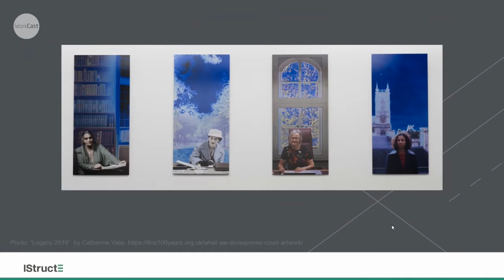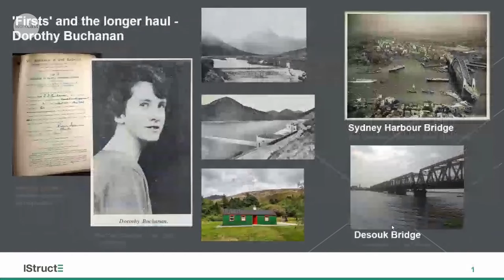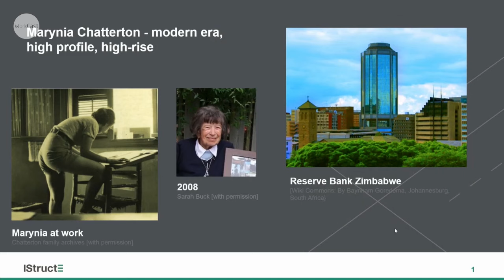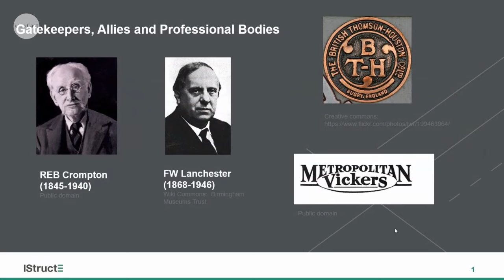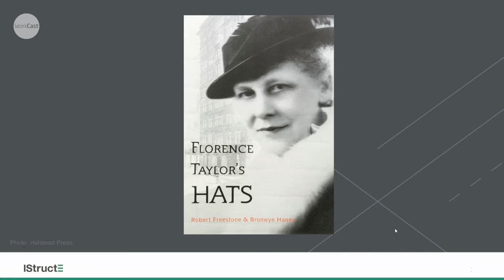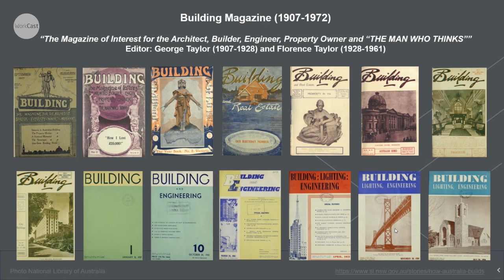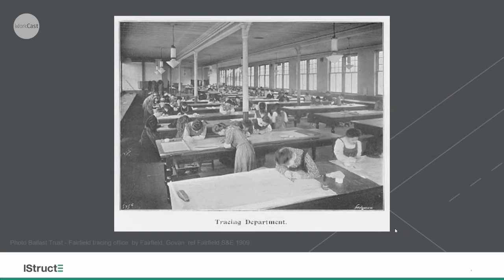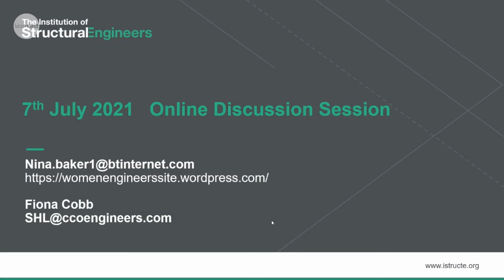Forgotten figures in structural engineering history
The annual James Sutherland History Lecture shares exceptional work on the history of structural engineering.

Nina Baker and Fiona Cobb bring their engineering and historical expertise together to shine a light on women's routes into engineering and the role that professional bodies like the IStructE played in that process in the late 19th and early 20th centuries.

The question of who can call themselves an engineer, and how that changed, will lead us to the stories of some of the Institution's remarkable women members in those pioneering days. Nina and Fiona examine how their stories are of value today.

About the James Sutherland History Lecture
This annual lecture is a collaborative event between the Institution and the History of Structural Engineering Study Group. The lecture is named after the founder of the study group, the late James Sutherland, who was an engineer of considerable renown, specialising in prestressed and precast concrete structures.

Speakers
Nina Baker holds a degree in engineering design degree and a PhD in concrete durability. She has worked as a materials lecturer, a research administrator and as an elected city councillor. Now retired, her interest in promoting STEM careers for girls has led her to become an independent researcher, specialising in the history of women in engineering.

Fiona Cobb is a structural engineer with extensive experience working on residential, religious, education, community and arts buildings. She worked for Price & Myers for 22 years and founded Cobb and Company in 2019. Fiona is the author of the Structural Engineer's Pocket Book, which has sold over 36,000 copies and is a recommended text for over 60 university courses.